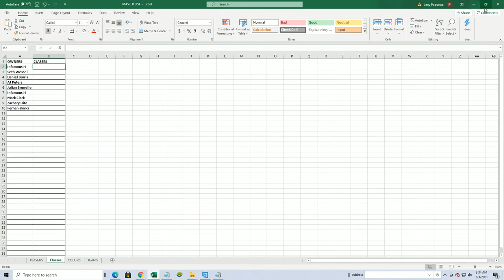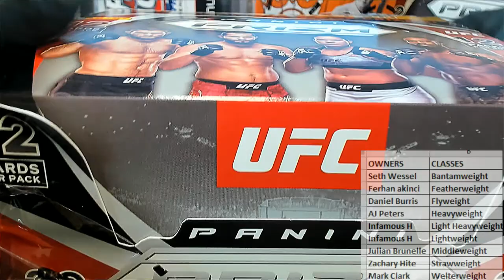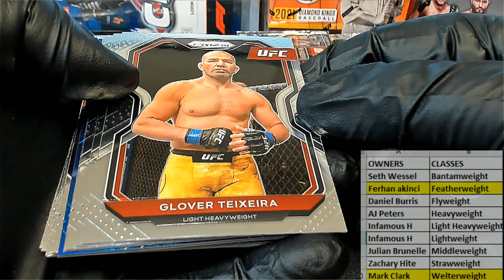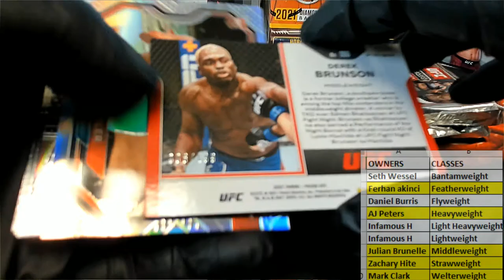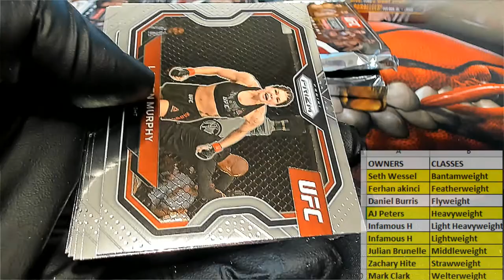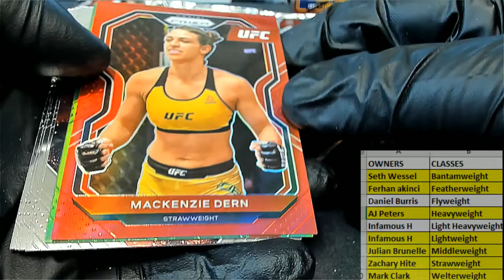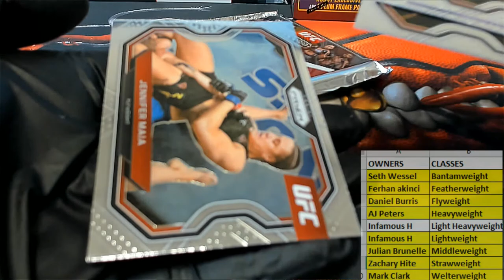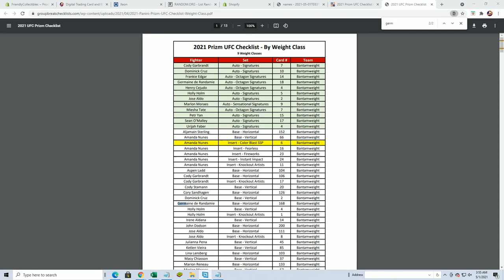2021 Panini Prizm UFC Hobby ID 21PRIZMUFC103